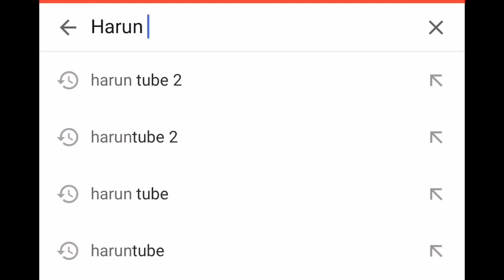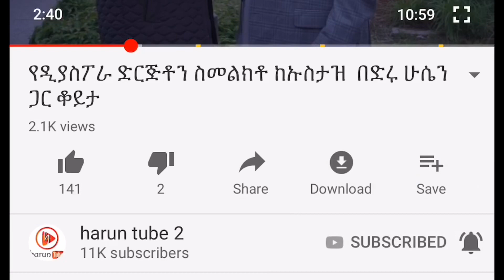እኔ የጀሃነም ነኝ ብሎ ቤቱ ገብቶ ያለቀሰው ሶሃባ ልብ የሚነካ ታሪክ